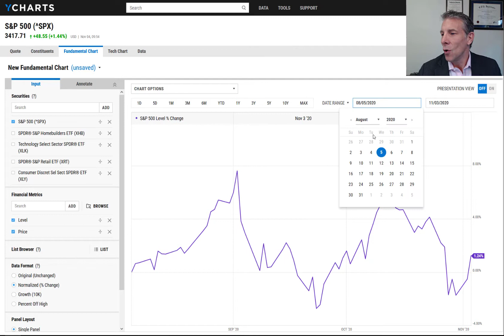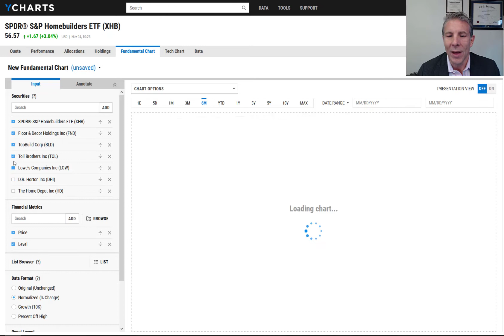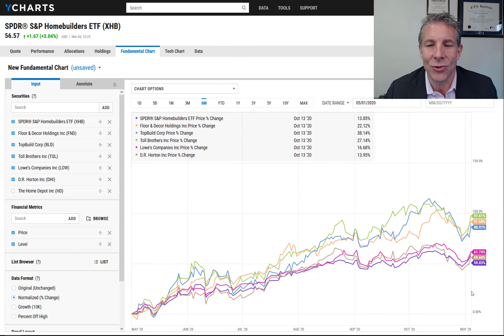20 11 04 KAM's Momentum Wed: Homebuilders (FND BLD TOL LOW DHI)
It is the day after the Election and the S&P 500 predictive value held true again and it says that it is going to be close...so close, in fact, that we don't know yet.

The Home Builder Sector has the most momentum in the S&P 500 and within that sector, FND is winning right now (with LOW outperforming HD)